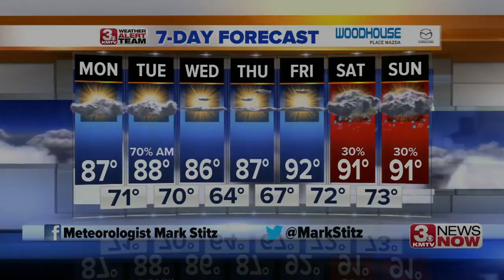3 News Now Latest Headlines | July 8, 7am